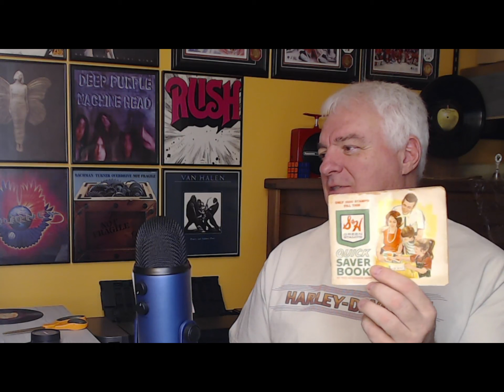Bob's Cabinet of Curiosities "S&H Green Stamps" A Look at Vintage Items That Were Cool!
Welcome to Bob's Cabinet of Curiosities. Here we take a step back and sneak a peek at vintage items that we either forgot about, or in some cases, never even knew existed. Today we take a look at S&H Green Stamps. I've had such a great time researching and collecting so many of these items. So take a couple of minutes and see what I've uncovered.

*Show me some love here! Buy me a cup of coffee...every penny helps me with this channel